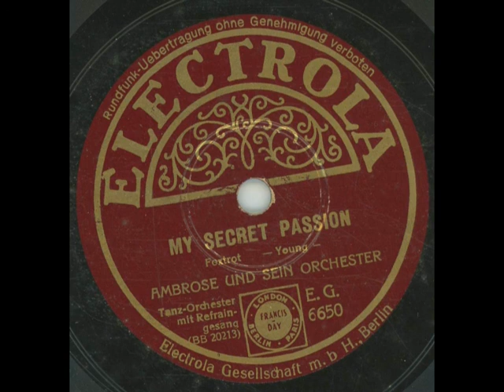My Serecret Passion - Ambrose & sein Orchester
Electrola E.G. 6650
Matrize: E 8B 20215 I